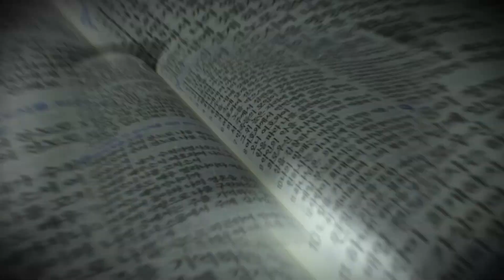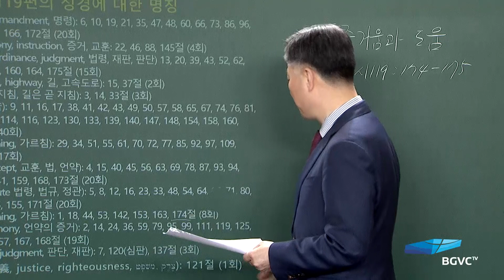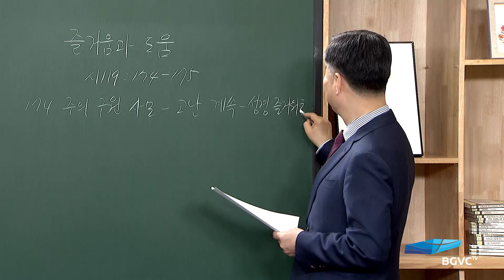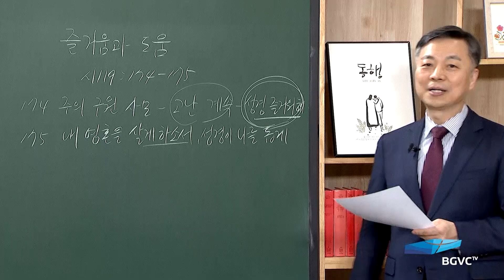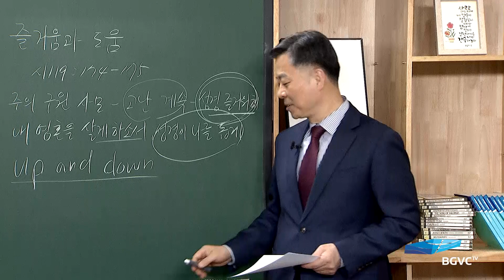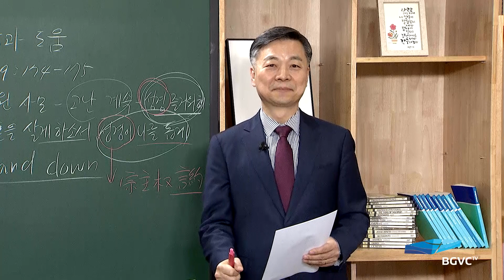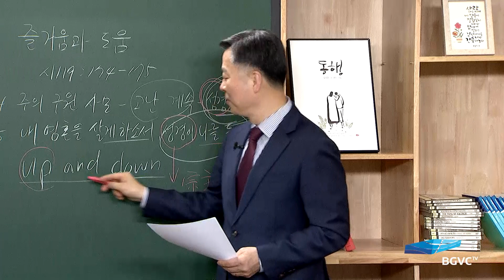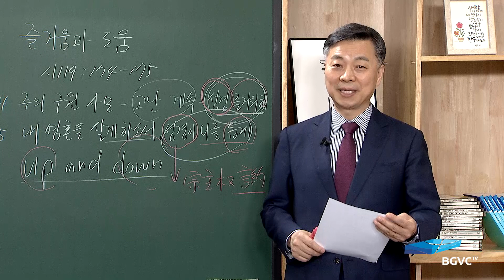[가정예배] 성경 중의 성경, 시편119편 시리즈 -164강-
2022년 4월 14일 새벽기도회
즐거움과 도움
시편 119:174~175

- 성경봉독
- 말씀 강론
- 말씀 적용
- 합심기도 및 개인기도
- 주기도문